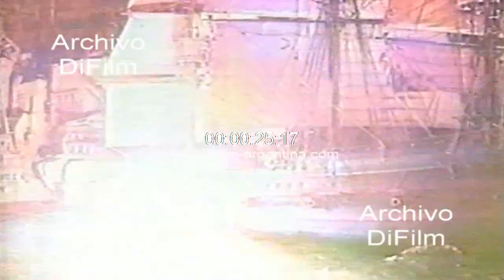Demolicion del Hotel Dunes en Las Vegas - USA 1993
USA: Festejos con fuegos artificiales en la ciudad de Las Vegas. Imágenes con la demolicion del Hotel Dunes.
Fecha: 27/10/1993
Duración: 1 minuto 40 segundos
Código: V-00781